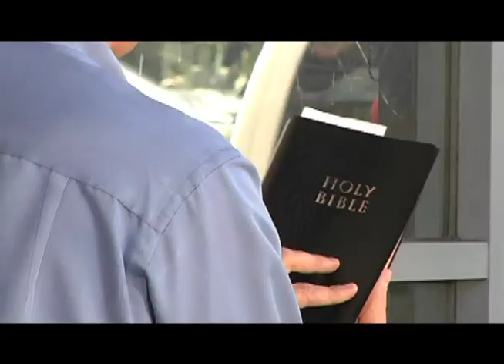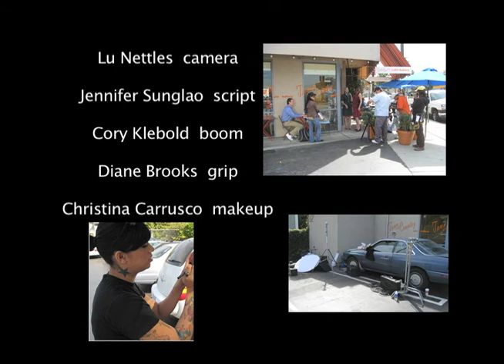The Lords Way Short Film